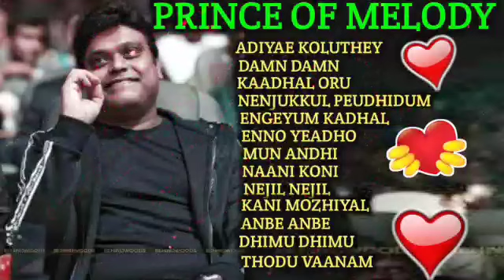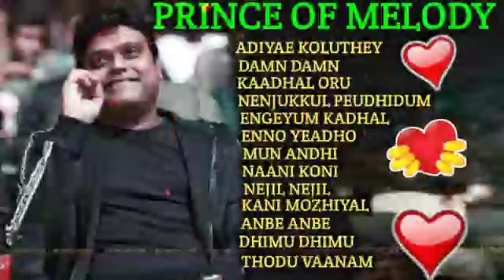Harris Jayaraj💕❣️😍Top Hit Songs/Melody Songs Tamil/Love Songs Tamil/Harris Jayaraj Tamil Songs/SP..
1Like +1Subscribe = one Motivation

👉Here is the songs which would Make you feel the pain of love❤

Do share and comment your favourite song's and hit like if you love all the songs in this collection!👍💥

🎧 USE HEAD PHONES FOR EFFECTIVE SOUNDS 💥🎶📢

KEEP SUPPORTING✨

PLEASE CONTACT:Dear Music SP.